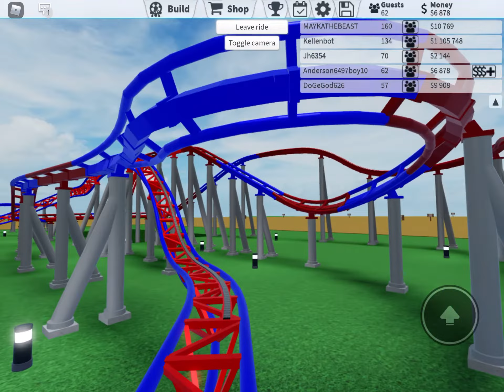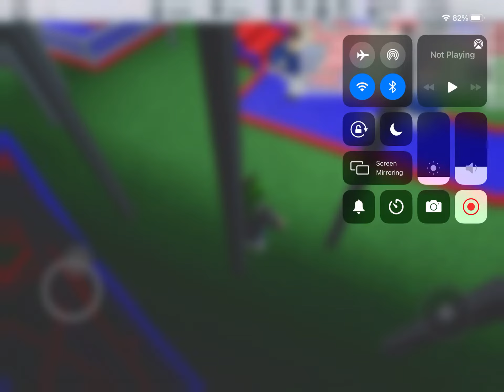Riding my 2 new roller coasters in tpt2! ( one part froze )